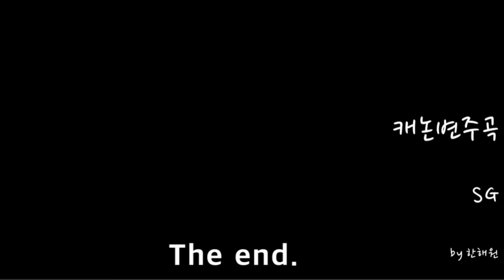캐논 변주곡 canon variations 🎧 SG 오카리나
canon variations
위드 SG

I recorded
a test performance
with ocarina.